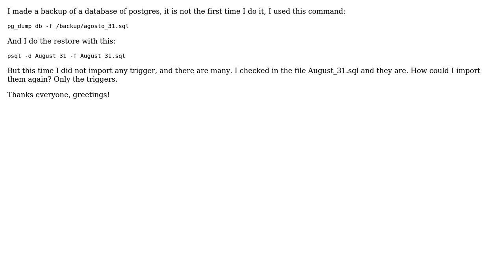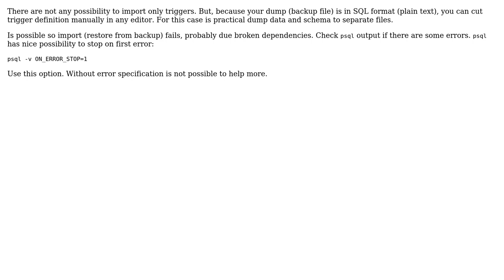REstore only triggers postgres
With thanks & praise to God, and with thanks to the many people who have made this project possible! | Content (except music & images) licensed under CC BY-SA | Music | Images & others | With thanks to user Pavel Stehule user Gaby L and the Stack Exchange Network Trademarks are property of their respective owners. You are responsible for your own actions.